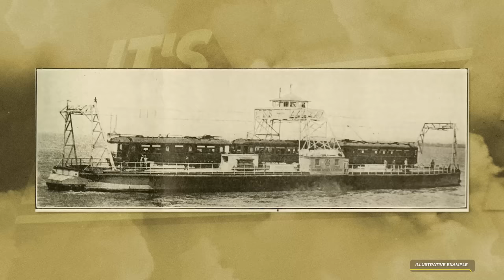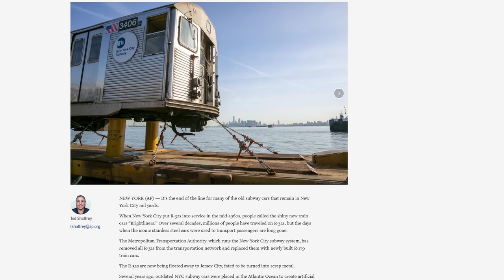New York's Lost Rail Floats | When Trains Took a Boat to Manhattan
In this captivating YouTube video, we explore the intriguing history of New York's train floats. Discover the origins and decline of these unique transportation systems that were essential to the city's rail network. Uncover the purpose and engineering behind train ferries, also known as train floats, which allowed trains to cross bodies of water seamlessly. We delve into the challenges they addressed and the abandoned train float bridges, including Gantry Plaza State Park's bridge, the 69th Street transfer bridge, Governors Island's forgotten trail float transfer bridge, Pier 66's rail float transfer bridge, and the Jersey City Greenville Yard Train Float Transfer Bridge. We also discuss how freight trains currently travel from Brooklyn to Manhattan and visit the last rail float transfer yard, the 65th Street yard. Join us on this exciting journey through the captivating history of New York's train floats!

Chapters:
00:00  What are New York’s Train Floats?
01:00  The Early History of New York’s RailRoads
02:49 Why New York needed train ferries
04:00 What is a Train Float (Train Ferry)
04:58 The Downfall of Train Floats
09:18 - Gantry Plaza State Park’s abandoned Train Float bridge
11:13 - The Abandoned 69th Street transfer bridge
12:20 - Governors Island’s Forgotten Trail float transfer bridge
13:27 - Pier 66’s forgotten rail float transfer bridge
14:08 - Jersey City Greenville Yard Train Float Transfer Bridge
15:08 - How freight trains currently travel from Brooklyn to Manhattan
15:45 - New York’s Last Rail Float Transfer Yard | The 65th Street yard

» CREDIT
Scriptwriter - Ryan Socash
Editor -  Karolina Pleskot